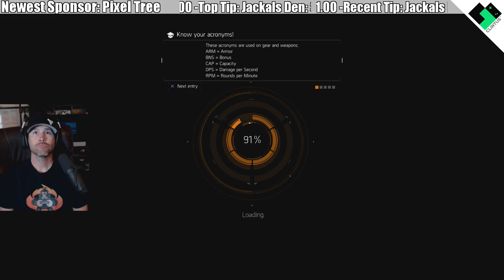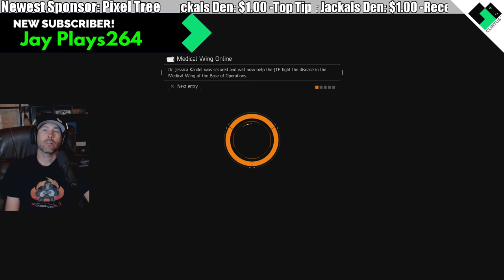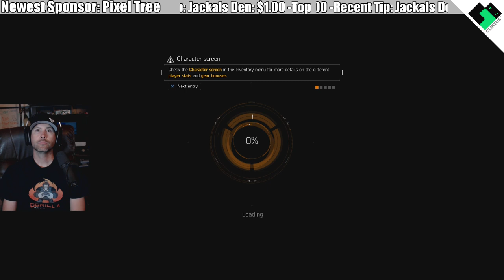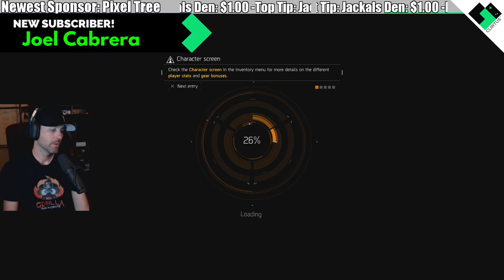The Division Gameplay \\ A Noob Agent in New York \\ First Stream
Finally jumping into Tom Clancy's The Division! I am a noob agent lost in NY!

2. Tap the i in the sky of the stream to find the blue support button.
3. If you're on YouTube Gaming click on the dollar sign ($) in the chat bar.

**CHAT RULES**
Be chill
Respect Streamer
Respect the others in chat
Listen to moderators
Do not spam messages
Do not advertise other streams
Do not ask for subscriptions
Do not bring up income or money.
Do not post links unless they are hilarious
Do not tell streamer what to play